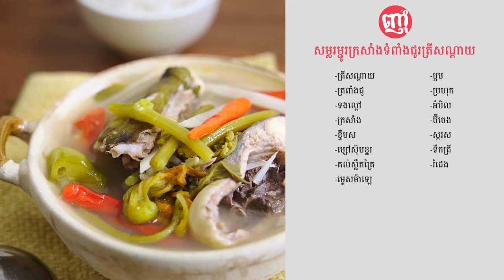Krasang Trapeang Chour Fish Soup I សម្លរម្ជូរក្រសាំងទំពាំងជូរត្រីសណ្តាយ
សម្លរម្ជូរក្រសាំងទំពាំងជូរត្រីសណ្តាយ | Krasang Trapeang Chour Fish Soup
*គ្រឿងផ្សំមានដូចជា៖
- ទំពាំងជូរ Sour bamboo shoot
- ​ទងល្ពៅ
-​​ ក្រសាំង
- ម្ទេសម៉ាឡេ
- គល់ស្លឹកគ្រៃ
- រំដេង
- ត្រីសណ្ដាយ
- ខ្ទឹមស
- ប្រហុក
- អំបិល
- ម្សៅស៊ុបខ្នរ
- ប៊ីចេង
- ស្ករស
- ទឹកត្រី
- ម្អម
- ម្ទេស
Ingredients:
-Sour bamboo shoot
-Pumpkin vine
-Java cola
 -Malay chili
-Lemongrass
-Galangal
-Wallago attu
-Garlic
-Prahok
-Salt
-Knorr powder
-MSG
-Sugar
-Fish sauce
-Thyme
 -Chili
រក្សាសិទ្ធិដោយ ញាំ-nham